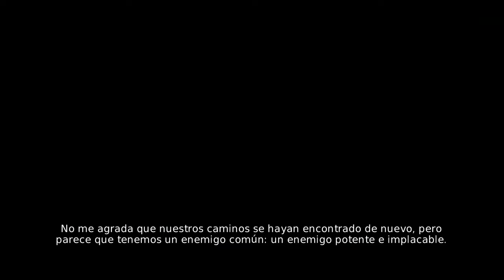Overlord II - cap.8 - Gladiadores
Los que van a morir te saludan.